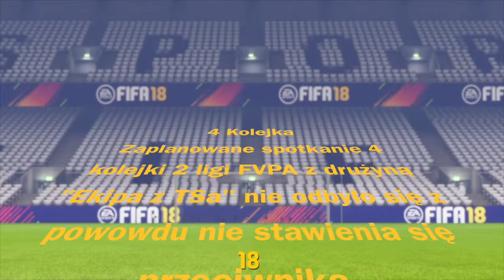[OFPS Polska] s12 FVPA 3 i 4 kolejka | skróty spotkań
OFPS Polska - FC Wyklęci
Ekipa z TSa - OFPS Polska